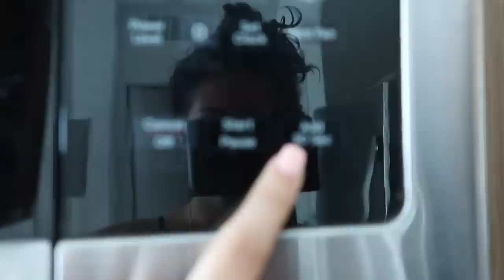Week in my life: MIAMI, scary tarot reader, going to events alone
Stay updated with me on social media!💕